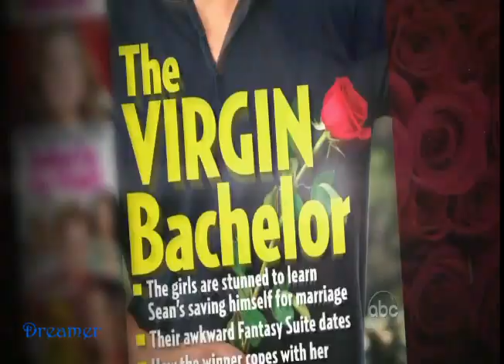Bachelor Sean Lowe Episode 8 and 9 Preview (Hometown)